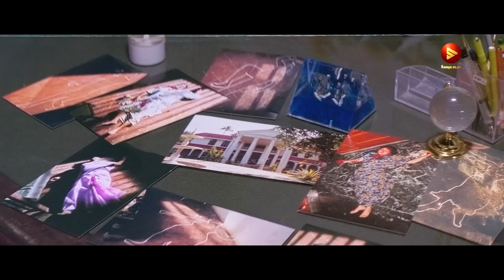ഡോക്ടറെ പൊക്കണം, എല്ലാ പഴുതുകളും അടച്ചതിനു ശേഷം | Mammootty | Mukesh | Poornima | Sethurama Iyer CBI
Sethurama Iyer CBI : Sethurama Iyer is an investigative officer of the Central Bureau of Investigation (CBI).